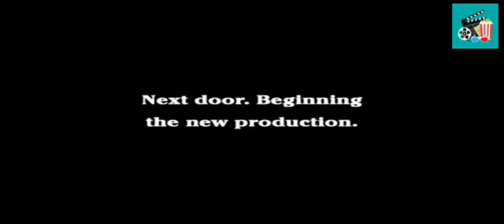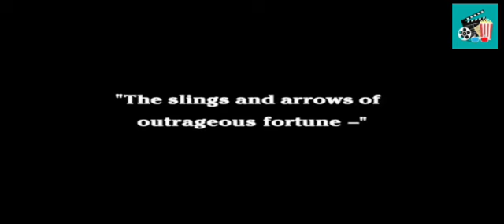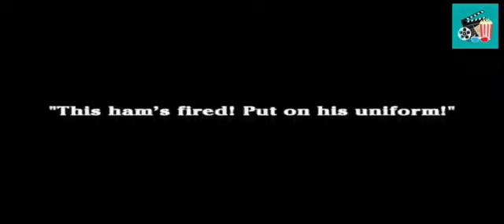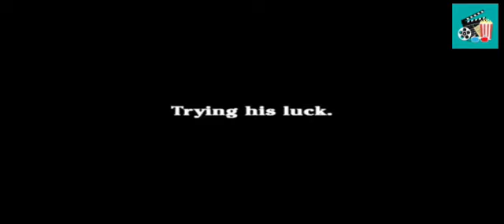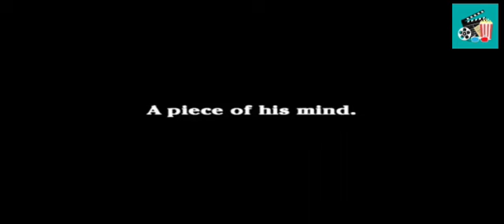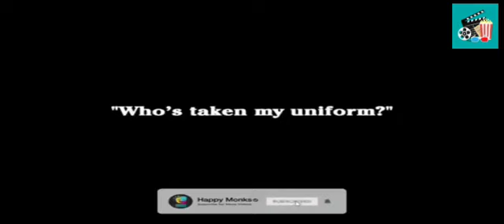Charlie Chaplin His New Job Luganda translated movie comedy film enjogerere The Standard Vj 😎 Stevo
DISCRIMER FOR THIS VIDEO.
Please Note That The Words Used In This Video are for Fun & Entertainment Purposes Only.